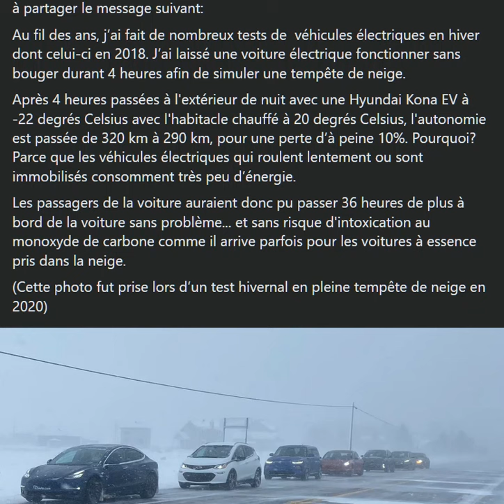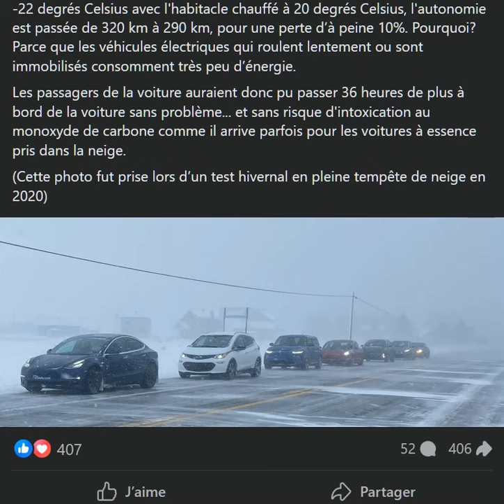Non, vous n'allez pas mourir de froid dans une voiture électrique coincée dans la neige !